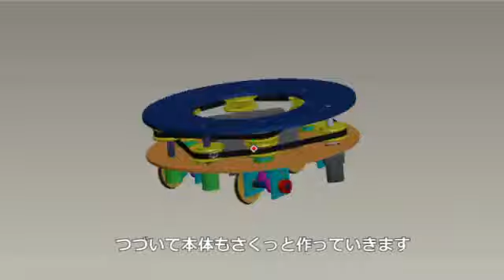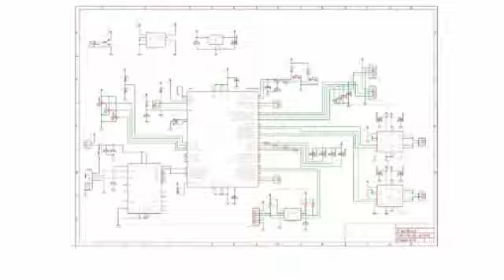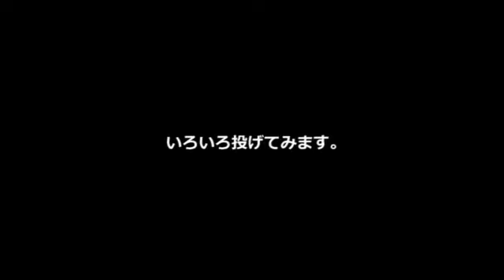Trash Can that Follows Your Garbage Toss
Cool Trash can that follows your garbage. The Trash can was invented in Japan, and monitors the entire room, reads trajectory and sends the can interception orders.